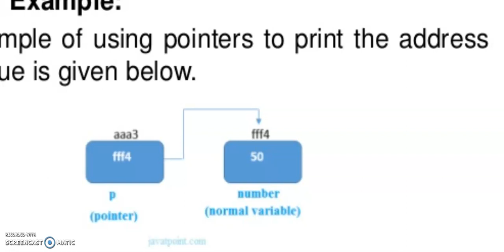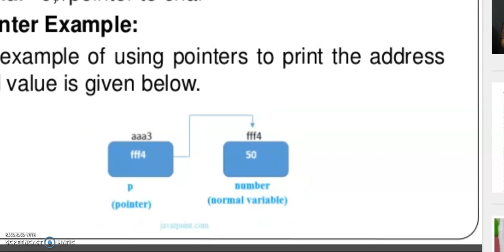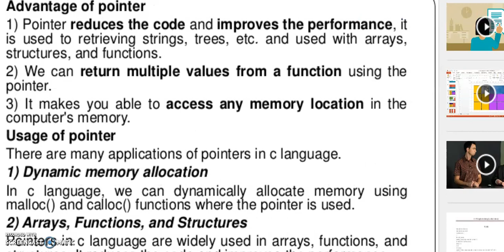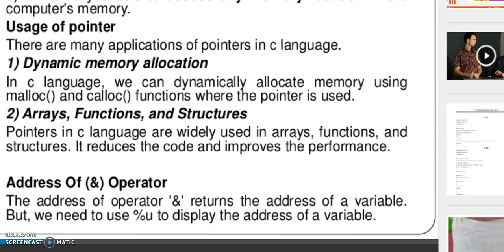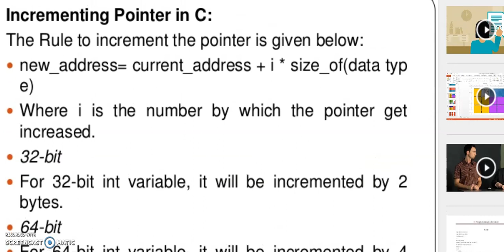pointers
pointers in c with the examples